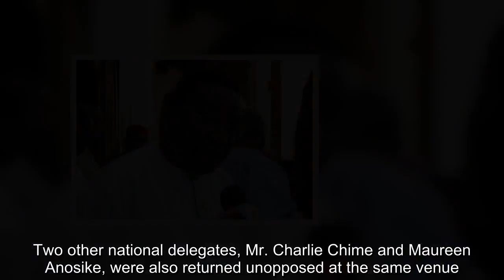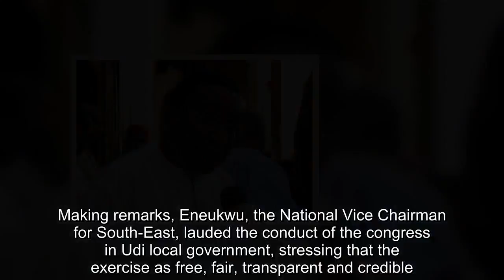APC Congress: Enugu stakeholders hail peaceful conduct of exercise - Daily Post Nigeria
The Enugu State Chapter of the All Progressives Congress, APC, on Saturday held its local government congress across the 17 local government areas of the State.   A former Governor of old Anambra State, Senator Jim Nwobodo and several others described the exercise as peaceful and credible. In the congress at Udi local government area of the State, the Director General of Voice of Nigeria (VON), Mr. Osita Okechukwu emerged as a delegate to the forthcoming National Convention of the party.   Okechukwu was returned unopposed during the Udi local government congress, held at the Udi APC local government secretariat, Ninth Mile Corner, Ngwo, near Enugu. However, this was not without a twist as Nigeria’s foreign affairs minister, Mr. Geoffrey Onyeama and his supporters conducted a parallel congress at a school field in the same council area. Two other national delegates, Mr. Charlie Chime and Maureen Anosike, were also returned unopposed at the same venue.   The congress was attended by party bigwigs from the local government, including the APC National Vice Chairman for South-East, Emma Eneukwu and the Acting Women Leader, Mrs. Oby Nwofor. Members of the Udi local government executive of the party were also elected during the congress. They include Jude Anyadibe (Chairman), Ojielo Pascal (Deputy Chairman), Ebubeagu Felix Okafor (secretary), Mabel Owoh (Women Leader) and Sylvester Onyia (Treasurer). Reacting to his election as national delegate, Okechukwu assured that he would use the mandate given to him to support the efforts of President Muhammadu Buhari to revamp coal in Enugu and improve infrastructure in the South-East geo-political zone. “When we came here before, we promised that President Muhammadu Buhari will revamp Enugu coal. We promised that President Buhari will revamp Enugu-Onitsha expressway, Enugu-Port Harcourt and Enugu Makurdi expressways. Today, work has started on all of them. “Also contained in President Buhari’s docket is 50 million dollars for Enugu Urban Water Scheme. We will use this mandate given to us to improve infrastructure in the South-East and revamp coal,” Okechukwu said. Making remarks, Eneukwu, the National Vice Chairman for South-East, lauded the conduct of the congress in Udi local government, stressing that the exercise as free, fair, transparent and credible. DON'T MISS: Download DailyPost Android app and earn unlimited free Airtime He described all those who attended the congress as very committed and trusted party men, pointing out that Independent National Electoral Commission (INEC), security agencies and the media were fully represented.